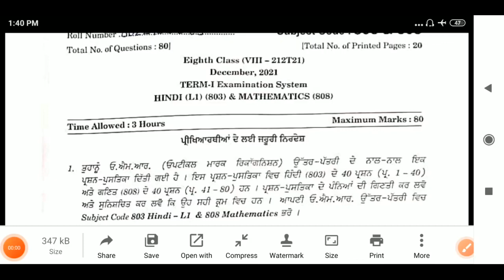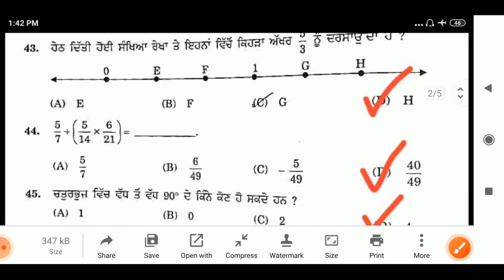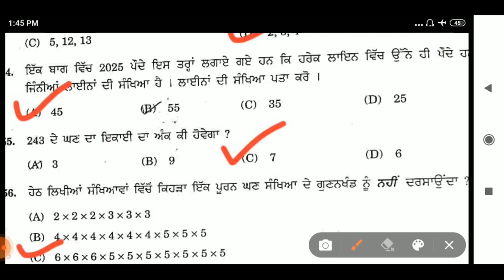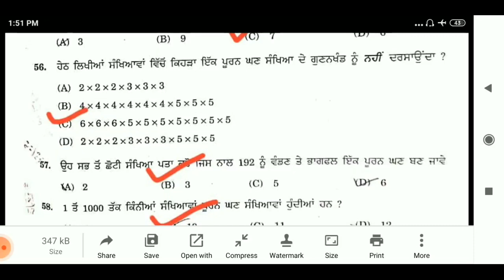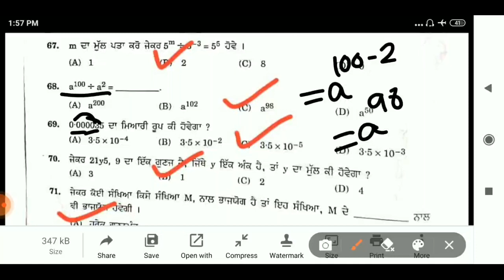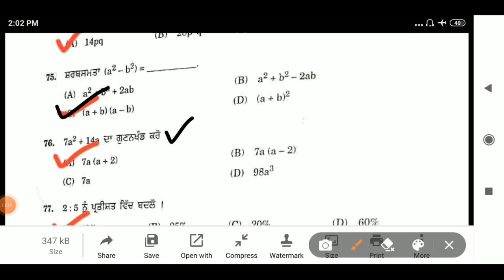solution of maths paper , term-1(20-12-2021)/8th class/PSEB/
solution of math paper, term-1 class 8 th, very important MCQ